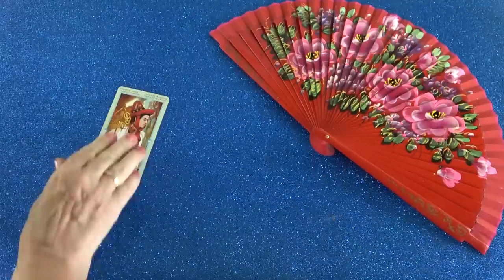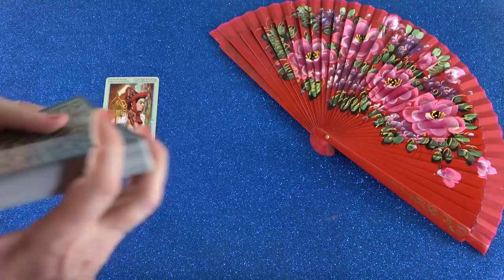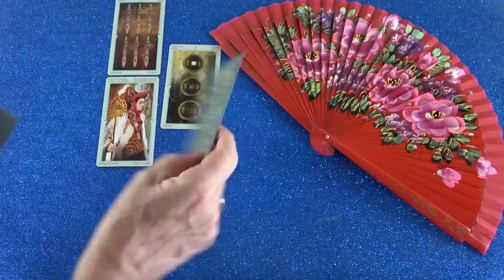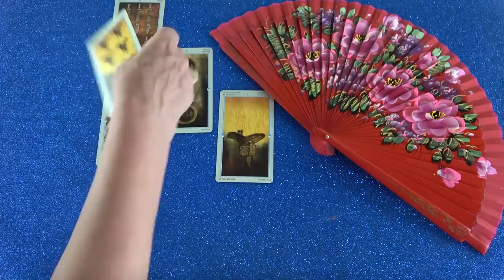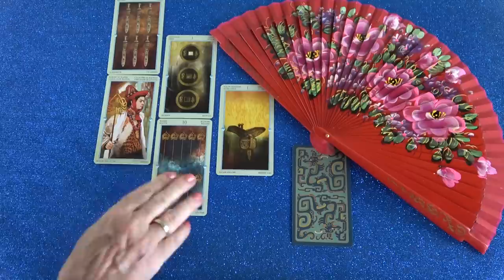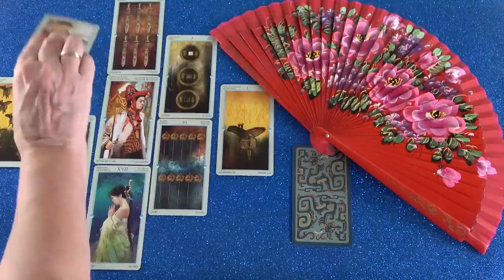Valaki korlátozza őt, de küzdeni fog érted. Te adsz számára erőt ❣